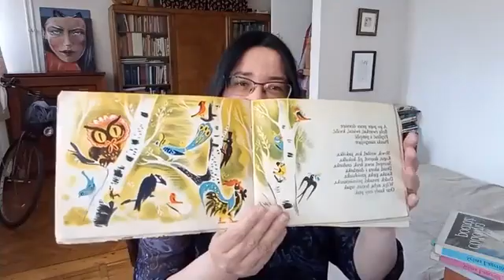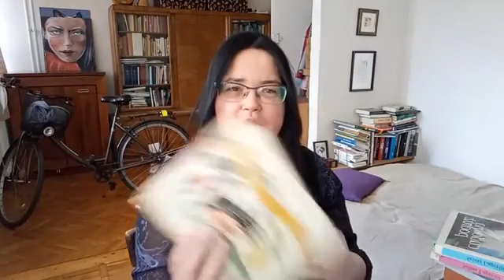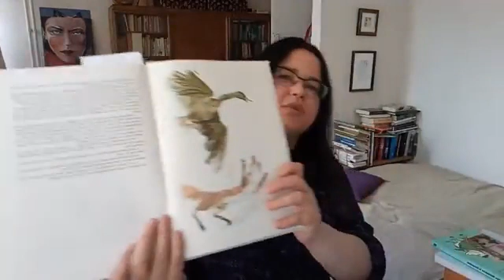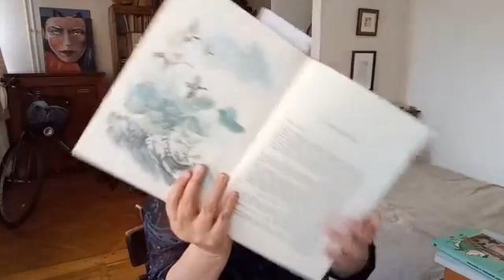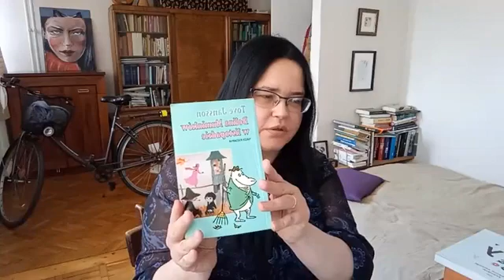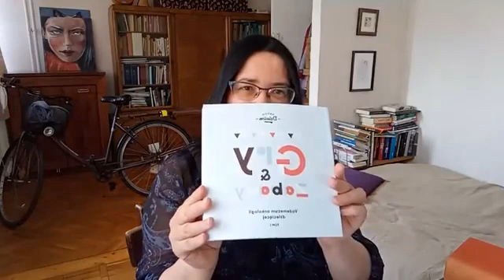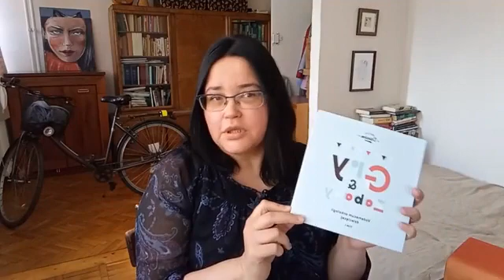Sąsiedzka Biblioteczka z Olgą Szelc 27.05.2020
W każdą środę o godz. 11:00 zapraszamy Was do odwiedzenia Sąsiedzkiej Biblioteczki spotkania prowadzonego na żywo przez Olgę Szelc, która opowie Wam o ciekawych, pięknych, inspirujących, a czasem nawet przerażających książkach To ostatnie specjalnie dla miłośników kryminałów, thrillerów i horrorów.